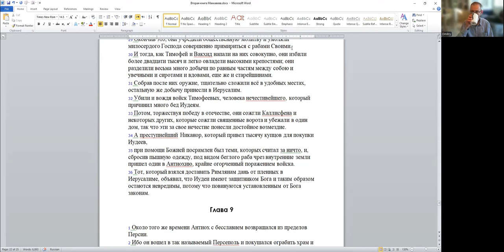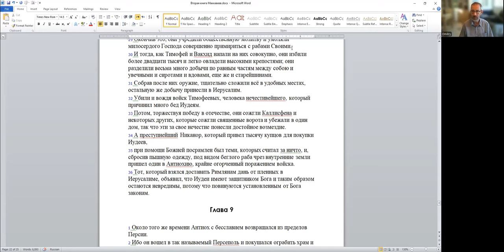"Ибо они уповают на оружие и дерзость, а мы - на Бога Вседержителя", 2 Маккав. кн., д-р Копелиович